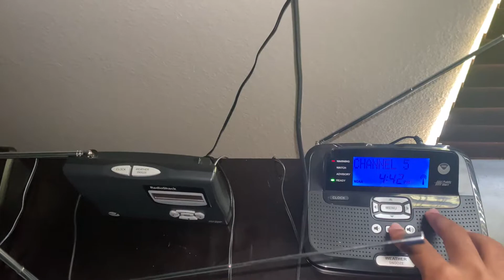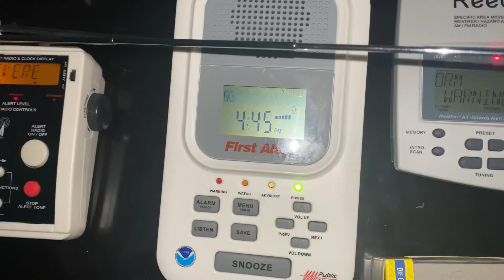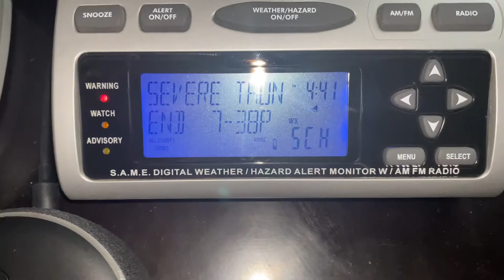MARION MOMENT - JAX Severe Thunderstorm Warning on KPS505 (EAS #282)